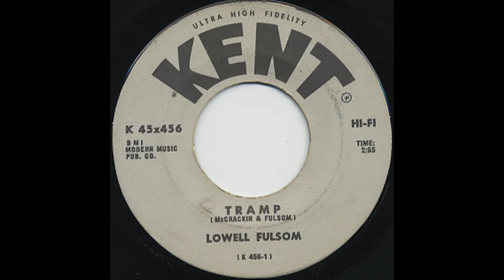Lowell Fulsom - Tramp (Loop)